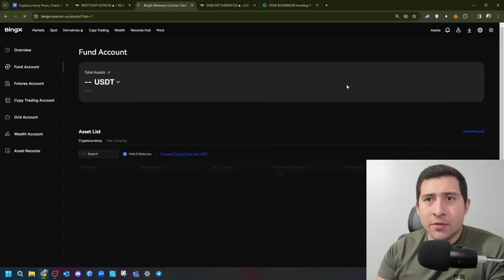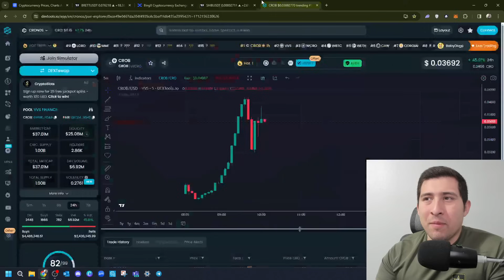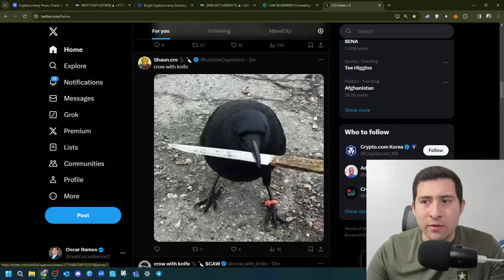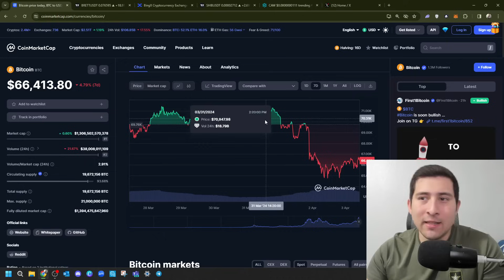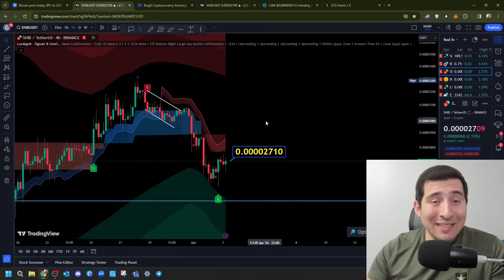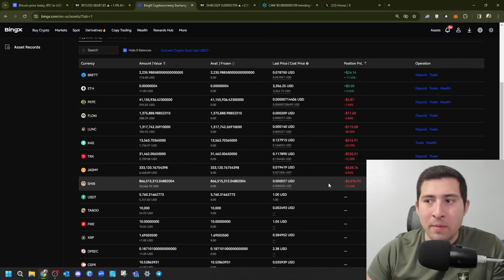SHIBA INU COIN Investors - ARE YOU SEEING THIS!?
✅ BUY Crypto.com CRO NOW! Use CODE: Oscar